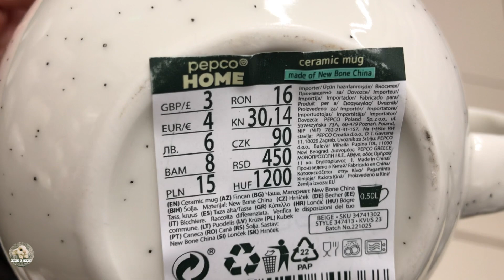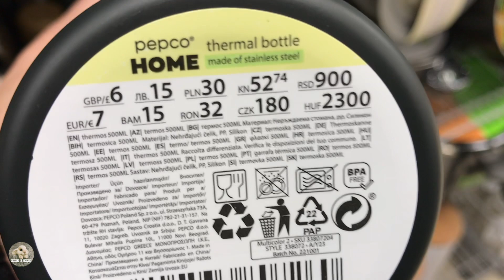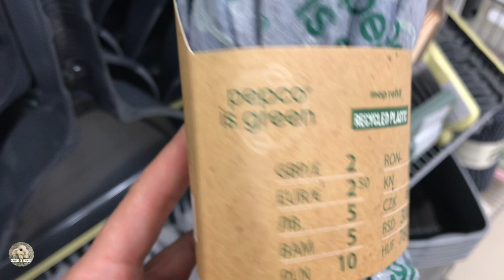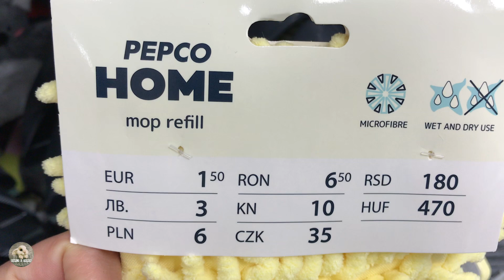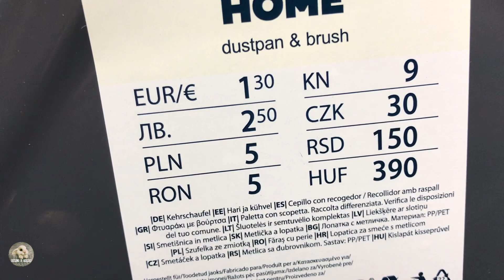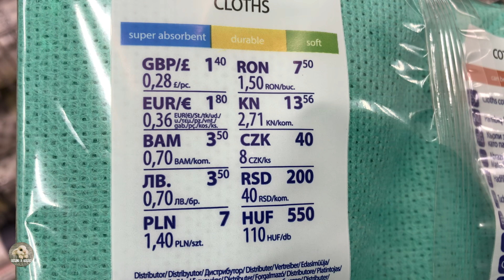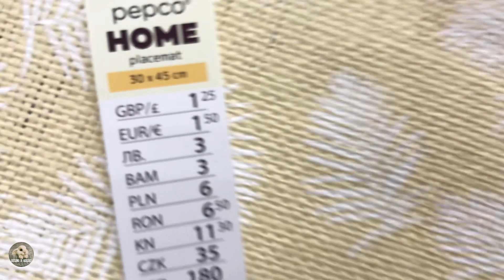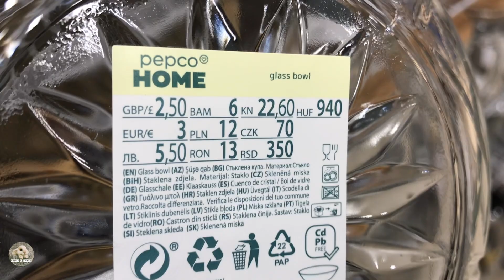PEPCO | Piękne AKCESORIA KUCHENNE💗TANIE AKCESORIA DO DOMU❤️DUŻO NOWOŚCI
We continue discovering what's new at PEPCO! So many beautiful items! I hope you enjoy watching! It is beautiful!

All videos on my channel are filmed with my telephone and edited by myself!

Telephone used: Iphone 6
Editing with: IMOVIE and INSHOT